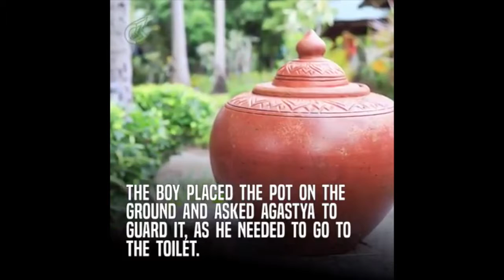How Lord Ganesha Created The Sacred River Kaveri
Lotus Divine - How Lord Ganesha Created The Sacred River Kaveri